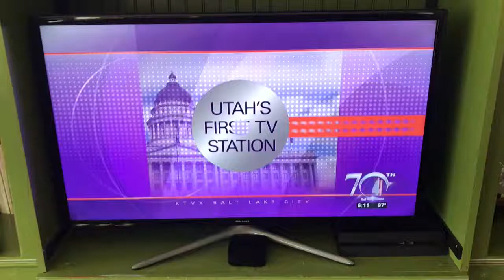Spencer Ford Pioneer Day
Spencer was featured on ABC 4 News